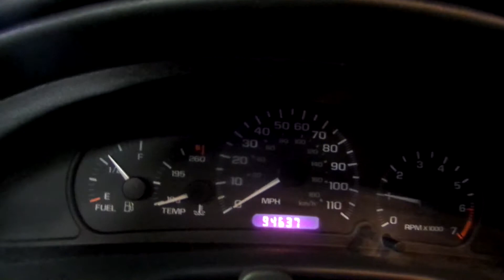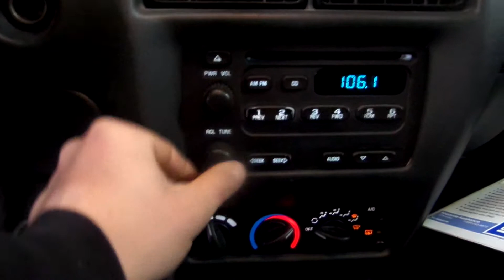14KX430 2001 CHEVY CAVALIER,2.2,A.T.,FWD,94636 MILES,MORRISON'S AUTO SALVAGE YARD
14KX430 2001 CHEVY CAVALIER,2.2,A.T.,FWD,94636 MILES,MORRISON'S AUTO SALVAGE YARD